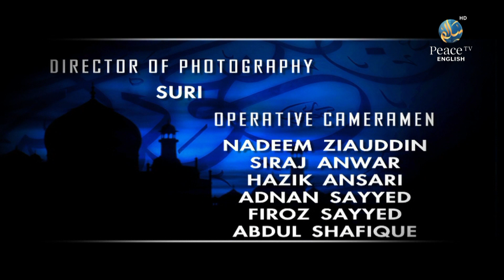Current state of the Ummah Part 1, Yasir Qadhi, Episode 37